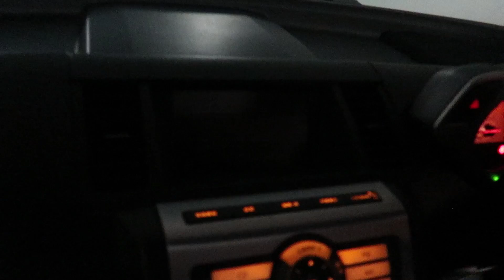EVAN'S PICK : NISSAN CBU DIBAWAH 200JT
Jadi evan itu suka kumpulin mobil - mobil aneh contohnya mobil satu ini nih dan ga cuma satu masih banyak mobil - mobil aneh yang lain yang evan punya kalo penasaran like video ini nanti kita buatin videonya...

Sharing our best friends rides from the past, present, and future..

"A car is more than just a ride, it tells story from time to time."

Copyrights Goodrides 2017